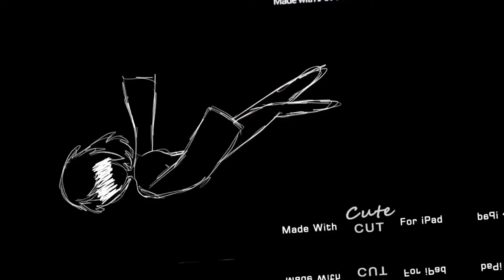Her Meme (AJcontestpleasecomeback)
I sat in my bad animating for so long xD
Also, Panning qr code belongs to -its Rosichu- Go sub to her!!
Yeet future me just sliding in- (October 1st)